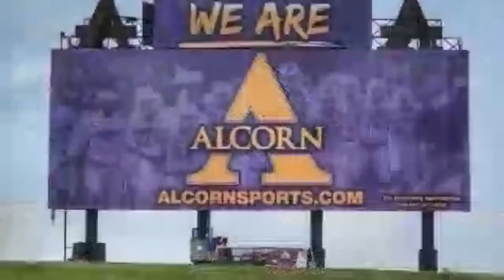ALCORN STATE 2024 SPRING GAME PREVIEW| THE RUMOR MILL| BOOSIE VISITS ALCORN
The Fellas discuss all things Alcorn State Athletics.

P. Cyntel Photography